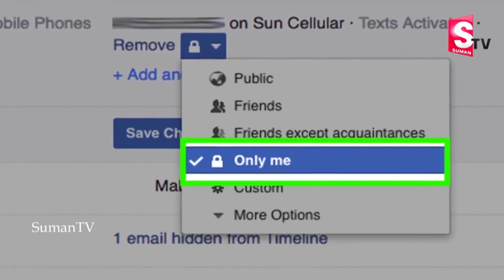పేస్ బుక్ రహస్యాలు ఇవే | How to keep Your Online Social Media Account Private FB ,Whatsapp |SumanTV